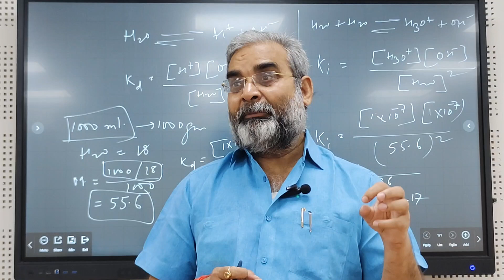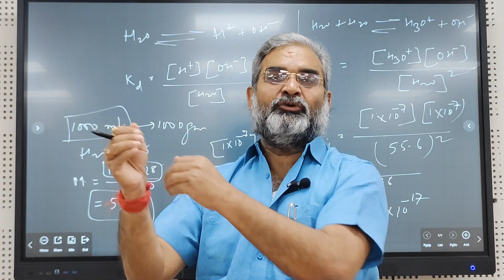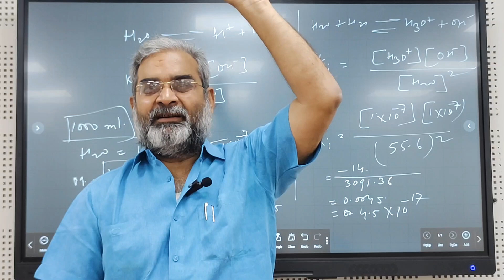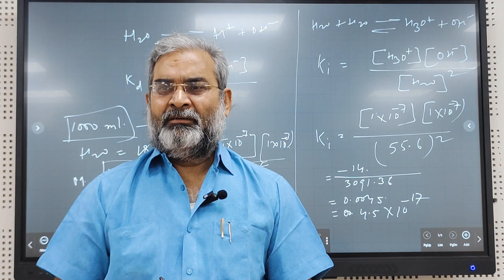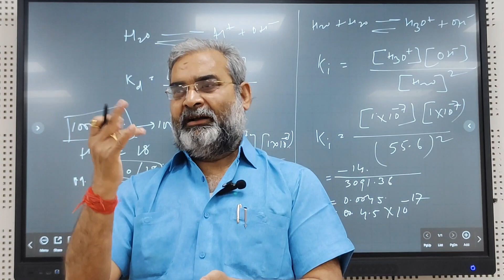Motivational ll CSIR-NET ll GATE II BARC II ICAR II SET II LIFE SCIENCES II ZOOLOGY II BOTANY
The video provides help in the identification of important topics for different competitive examinations of life sciences related to higher education and research.